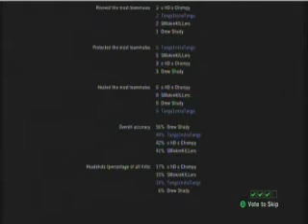How To: Death Toll Finale Expert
Death Toll Finale presented from a bathroom and closet!
Simply put it was a few friends with some random pug player.
I like specifically when I murder my good friend Shady with a
Molotov. Take one for the team!